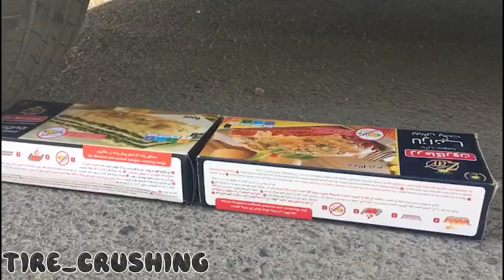Crushing Crunchy & spoiled food with a Car | Exciting Experiments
Hi guys, in this video , I put the things and  things, fruit under the car tire and pass them. Crushing Crunchy